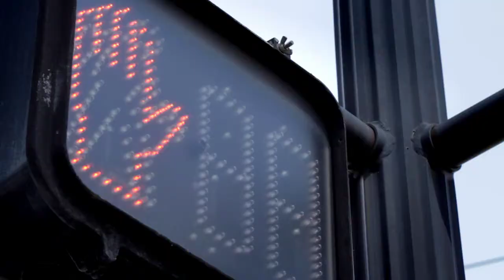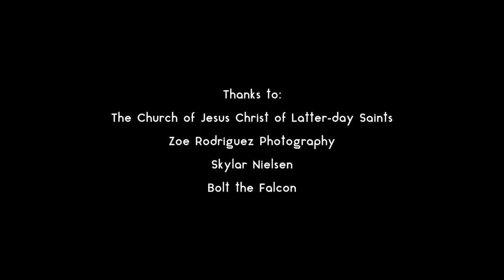Urban Falcons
This short film is about the peregrines that nest each year in downtown Salt Lake City. Though it's not like life in the wild, they return each year to the drastically altered landscape of the city, and teach their young to fly.

Before coming to public radio, KUER reporter and online editor Brian Grimmett worked in television production at KBYU. So, it was natural fit to have him produce "Urban Falcons" for VideoWest. For weekly short documentaries about Utah, visit us

Directed by Brian Grimmett
Produced by Doug Fabrizio & Elaine Clark
Learn more about Salt Lake's falcons at slcfalcons.blogspot.com/

Thanks to:
The Church of Jesus Christ of Latter-day Saints, lds.org
Zoe Rodriguez Photography, zoerodriguez.me
Skylar Nielsen, Vita Brevis Films, vitabrevisfilms.com
Michael Shea
Bolt the Falcon (Howard Brinkerhoff)